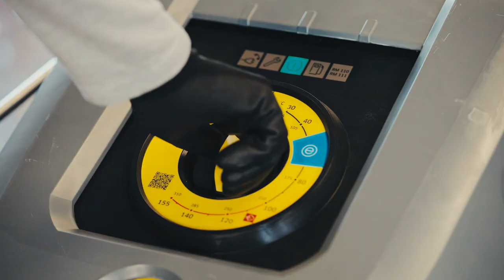Karcher Dealer Doornenbal Reiniging Veenendaal, warmwater hogedrukreiniger HDS 10/21-4 MXA 210 bar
Met deze product video willen wij graag de nieuwe Kärcher warmwater HDS 10/21-4 MXA (HDS 10/20-4 M) aan je laten zien.